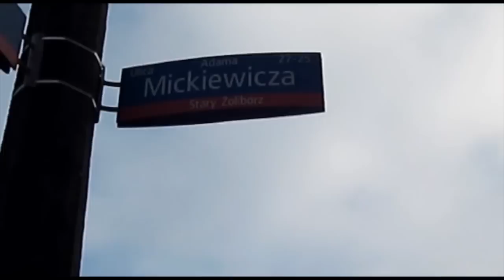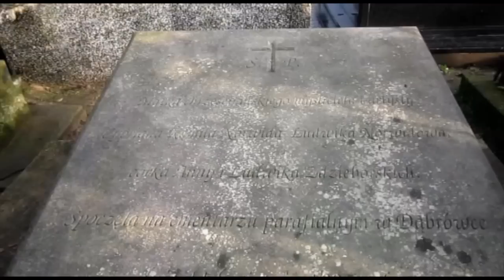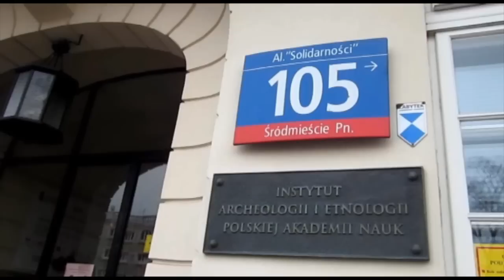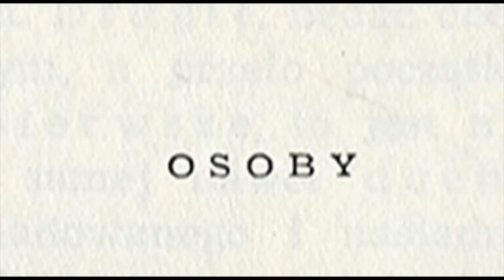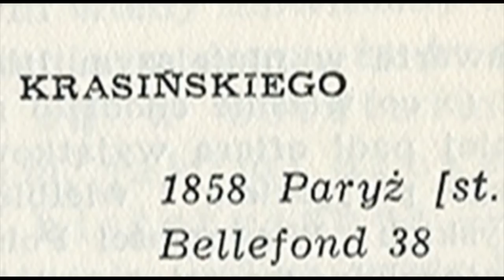Warszawa Literacka -- odcinek 1 -- Norwid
W pierwszym odcinku Warszawy Literackiej odwiedzamy najciekawsze miejsca związane z życiem Cypriana Kamila Norwida.